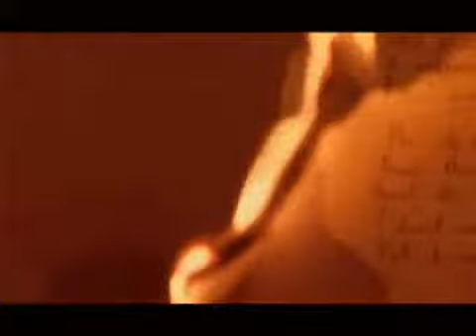Dame Skool - Fight for Caym video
Bass : Tellumm
Song: Fight for Caym.

Author: Dame Skool.

Album: Akai Sora.

Real : F. & L. Heral.

Style : Rock / Metal / hard rock

Influences : Deftones, Korn, A Perfect Circle, 30 Seconds To Mars, Incubus.
Country : France.

City : Toulouse.

Year: 2008.
Gear : Aguilar DB728, TECH 21 PSA 1.1, SWR Goliath 3 (8ohms)